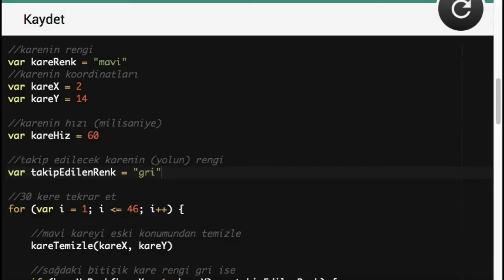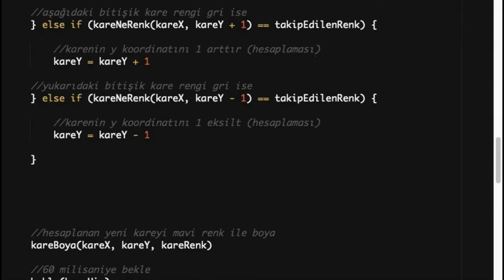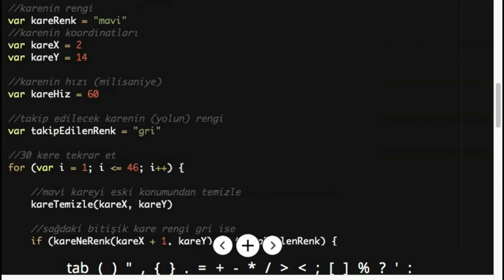Çözüm #29 - Kare Boyama Alıştırması - Kodlama Eğitimi